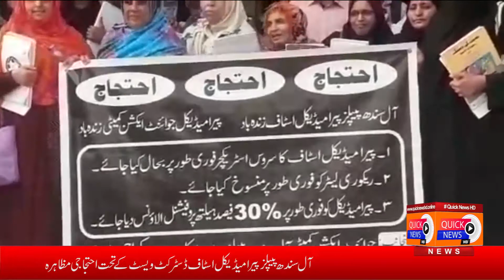ASPPMS Distrct Wast Ka Protest